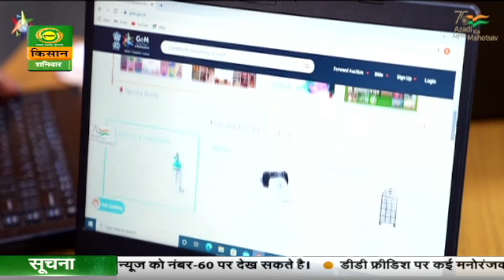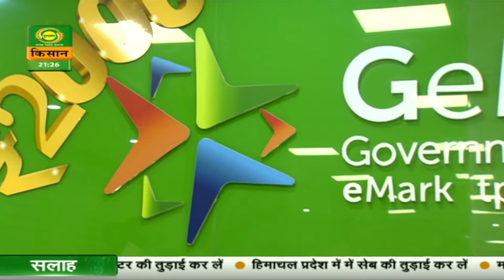Sarkar Aapke Saath : GeM PORTAL | सरकार आपके साथ : सरकारी ई-बाजार | October 21, 2023